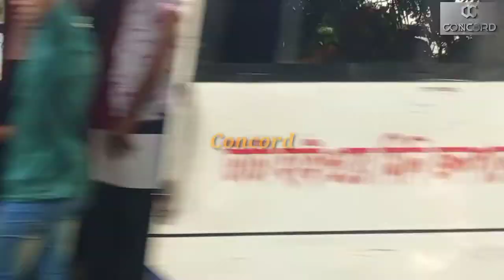সিলেটের সবগুলো অপারেটর একসাথে London Express Hanif | Shyamoli | Ena | Mamun | Al Mobaroka